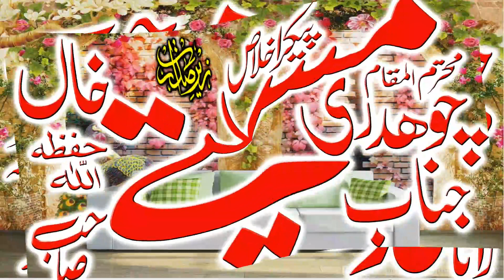Molana Ilyas Madni Topic Islah e Mushra 2020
Thanks,

qari ilyas madni 2019
qari muhammad ilyas madni

New Khutba Joma | By Molana Qari Ilyas Madni | Topic Jo Napasand Tha Mere Hazoor Ko 2020